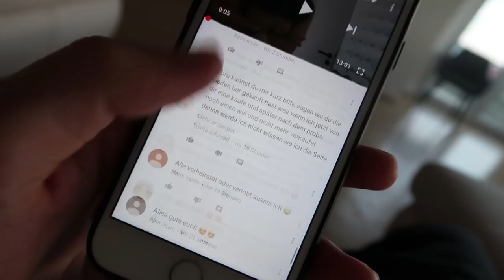WIR HABEN UNSERE COUCH! 😍 XL Wohnungsvlog - Ebru & Tuncay ❤️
Mein Lockenstab dick
Mein Lockenstab dünn
Mein Glätteisen

Die mit * gekennzeichnet links sind Afilliate links, die ich freiwillig hinzufüge.